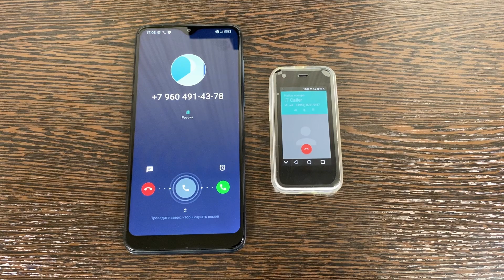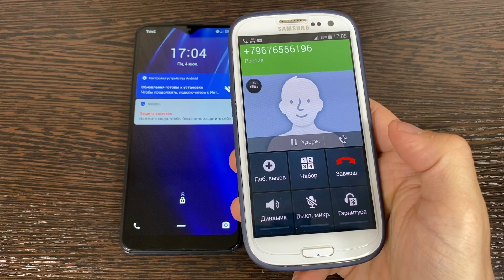incoming call to the smallest smartphone in the world an outgoing call to alcatel S1 intervened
an incoming call to the smallest smartphone in the world an outgoing call to alcatel S1 intervened